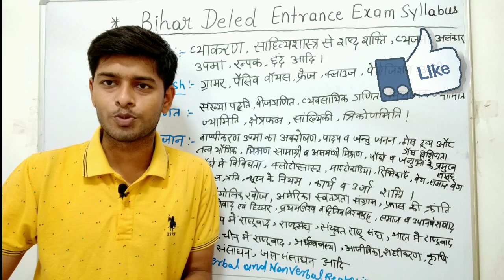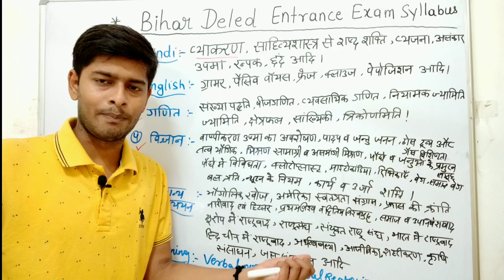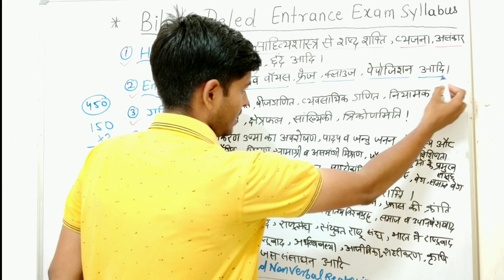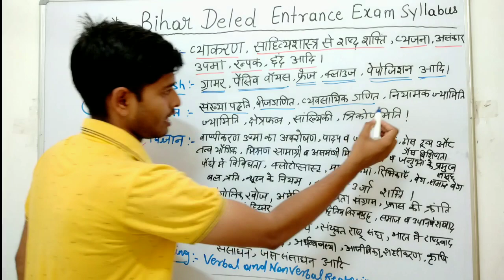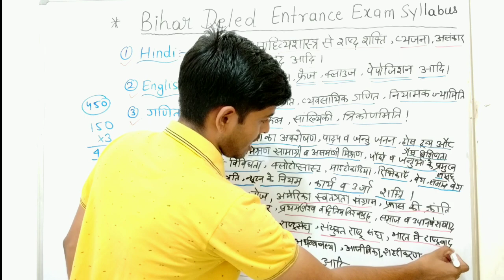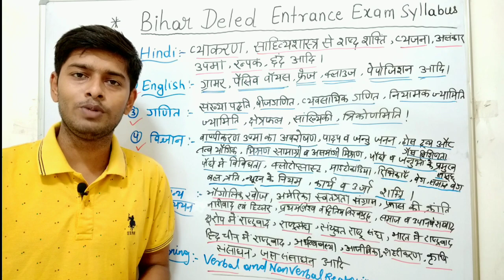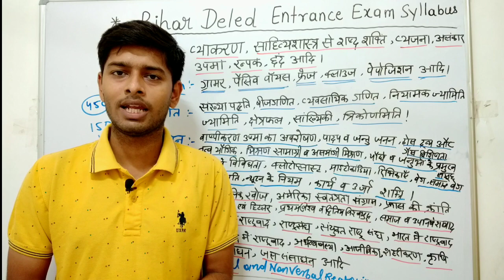Bihar D.El.Ed Entrance Exam Syllabus 2022 | Deled Entrance Exam 2022 | एंट्रेंस की तैयारी कैसे करें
bihar deled entrance exam syllabus 2022,deled entrance exam syllabus,bihar deled entrance exam ki taiyari kaise kare,how to prepare for bihar deled entrance exam,shiskhak shiksha deled classes,बिहार डीएलएड प्रवेश परीक्षा 2022,डीएलएड प्रवेश परीक्षा की तैयारी ऐसे करें,डीएलएड प्रवेश परीक्षा सिलेबस

bihar d.el.ed entrance exam 2022,bihar deled entrance exam syllabus 2022,bihar deled online form 2022,bihar deled merit list 2022,bihar deled cut off list 2022,bihar deled admission 2022,bihar deled application form 2022

          Ok bye 👋
Best 👍💯 of ➡Luck🍀